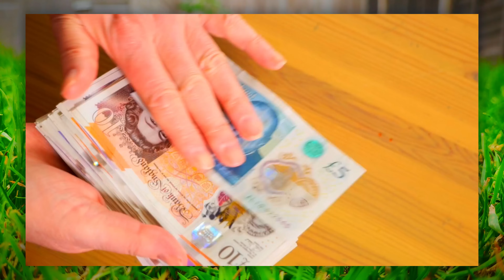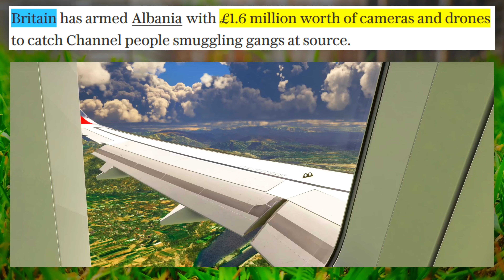They DIDN'T Expect THIS... (£1,600,000)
So when it comes to the government,
They love to waste your money,
Infact, that's pretty much all they do

Self-Certified Clown  🤡🌍

Editing Software: Filmora Pro & CapCut Pro
Microphone: Blue Yeti
Audio Software: Audacity
Voice: My Own